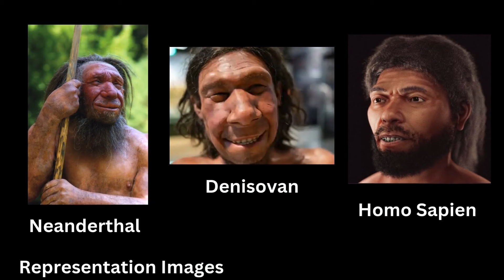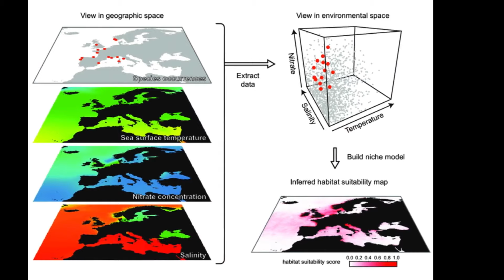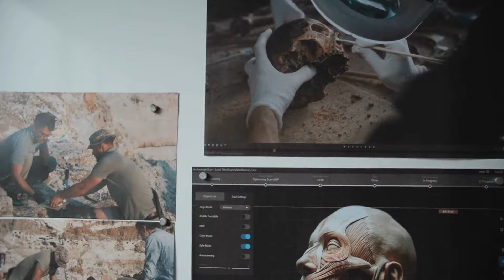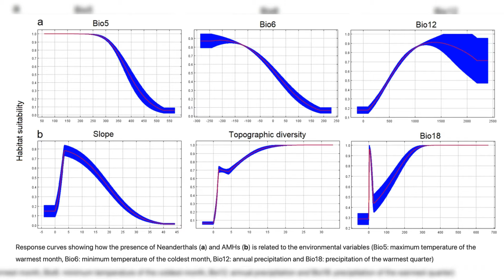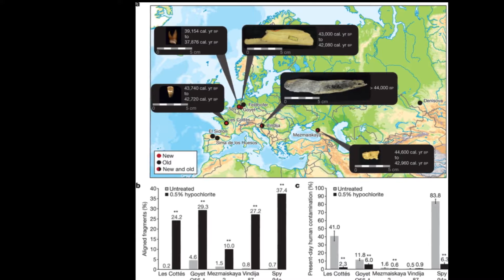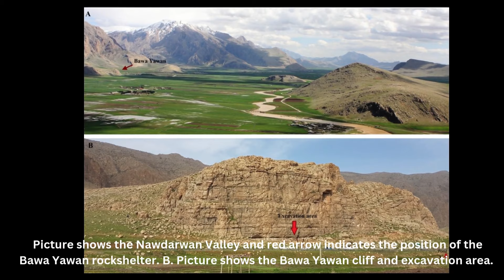Scientists Reveal The Surprising Location Where Neanderthals and Humans First Met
Neanderthals have long captured the imagination of filmmakers and storytellers with Movies like Clan of the Cave Bear, based on Jean M. Auel's novel. It painted these early humans as primal, brutish beings living in a harsh, unforgiving world. For decades, Neanderthals were widely portrayed as unintelligent and primitive. However, groundbreaking research, including the decoding of the Neanderthal genome, has flipped this narrative. Today, we know they were much more like us than previously thought crafting tools, expressing emotions, and even interbreeding with modern humans.